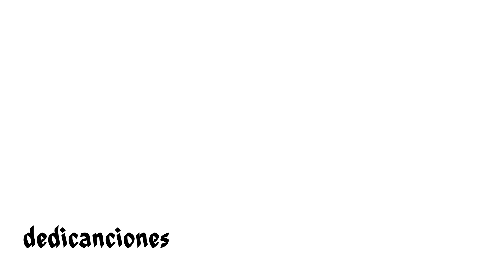Carlos Rivera ft Rosana - No olvidarme de olvidar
Carlos Rivera♥ ♥Dramas coreanos  MV TAILANDES HISTORIAS DE AMOR DORAMAS con lindas canciones♥ ♥
encontraras videos de diferentes generos para dedicar.